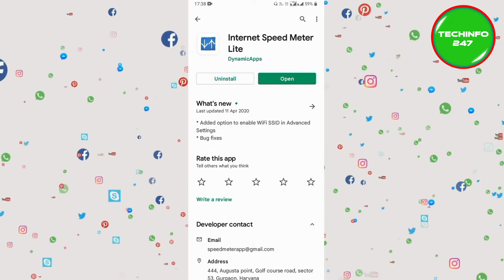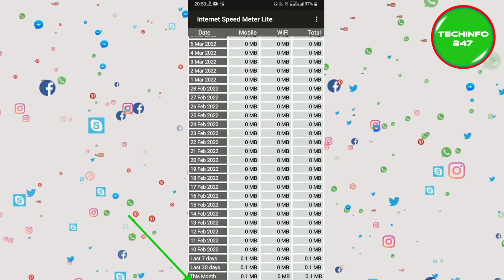How To Use Internet Speed Meter Application | internet ka speed kaise dekhe | Best App | 2022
बहुत से कंपनी के मोबाइल में इंटरनेट स्पीड कितना दे रहा है डिफ़ॉल्ट में नहीं दिया रहता है
आज के इस वीडियो में आप को बताने वाला हूँ की आप एक एप्लीकेशन की हेल्प से अपने मोबाइल का इंटरनेट स्पीड देख सकते हैं  |

A simple and convenient tool to keep track of your Internet Speed and Data Usage

Internet Speed Meter Lite displays your internet speed in status bar and shows the amount of data used in notification pane. This helps you to monitor network connection anytime while using your device.
The app is completely Ad-Free.

Lite Features
- Real time speed update in status bar and notification.
- Daily traffic usage in notification.
- Separate stats for Mobile network and WiFi network.
- Monitors your traffic data for the last 30 days.
- Battery efficient